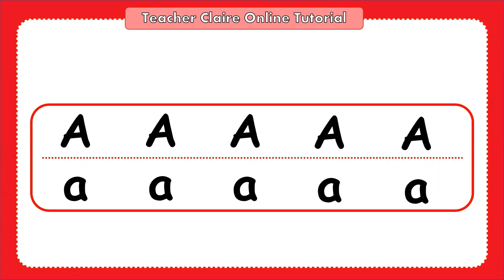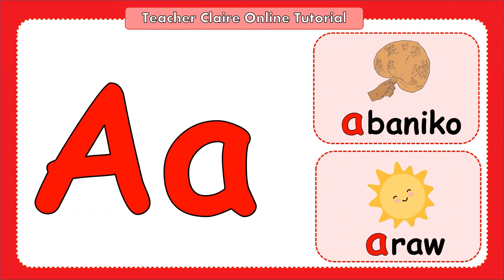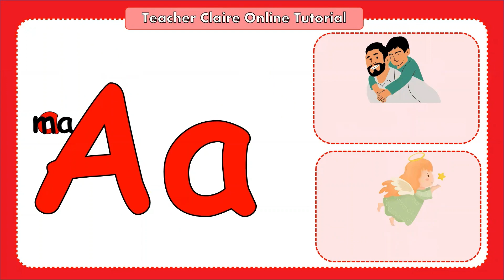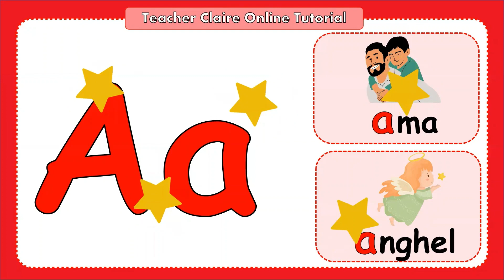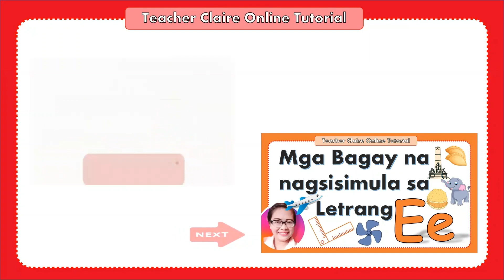Mga Bagay na Nagsisimula sa Letrang Aa ll Letrang Aa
Welcome sa Teacher Claire Online Tutorial!
Sa video na ito ating pag-aaralan ang Mga Bagay na Nagsisimula sa Letrang Aa ll Letrang Aa at mga tunog ng Letrang Aa